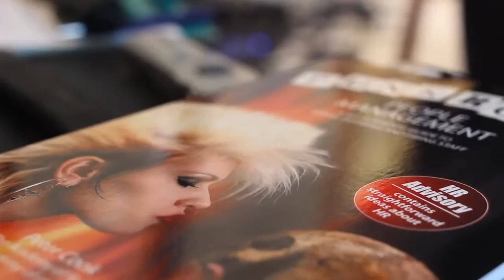Leaders Who Rock - Quadrilion Art Gallery - July 2015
An insight into one of our masterclasses, hosted by the Quadrillion Art Gallery in Warsaw.